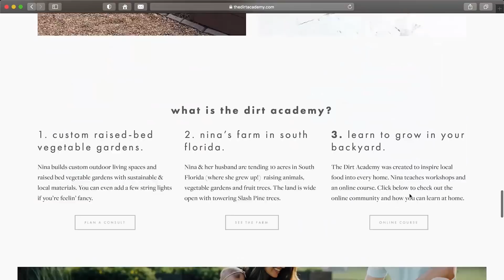Farm To Table: The Joy of Sharing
As the Shirley family farm continues to grow, so does the community it celebrates. Nina’s mega-garden, with a large gathering table at its heart, provides a bounty of delicious food as well as a sense of connection and heritage. For the thrifty gardener, Nina shares a special family recipe that epitomizes her philosophy: we grow what we eat, we eat it together, and then share it with the people we love.

Shirley Family Salsa
Makes: 3 pints / Total Time: 2 hours

3 pint mason jars, lids and rings
4 cups chopped, peeled tomatoes
2 cups chopped green peppers
2 cups chopped red peppers
1 cup chopped onions
1 cup chopped, seeded jalapeños
3/4 cup vinegar
2 garlic cloves, minced
1 Tbsp. sugar
1 Tbsp. salt
1 tsp. paprika
1 tsp. dried oregano
1 (6 oz) can tomato paste
1/4 cup chopped cilantro

Directions:
1. In a large saucepan, combine first 11 ingredients and bring to a boil.
2. Reduce heat and simmer uncovered for 1 hour or until mixture thickens. Stir in tomato paste and cilantro. Simmer 10 more minutes.
3. Sanitize jars in boiling water.
4. Pour salsa into hot jars with a canning funnel and leave 1/4-inch space at the top.
5. Wipe the rim of the jar clean, screw on lid and ring tightly.
6.  Lay a towel on the counter, flip hot jars upside down and do not touch them for 12 hours so they seal.

About Farm to Table:
Nina Shirley is a lover of dirt and a local expert for everything it touches. From raising chickens and cows, growing their own food, and jamming the leftovers to share with others, Nina and her husband embody what it means to create a truly sustainable home. Every episode begins with Nina at the farm and follows her business as she shares her garden knowledge with all of South Florida, rendering some incredible reveals (and harvests!) along the way.